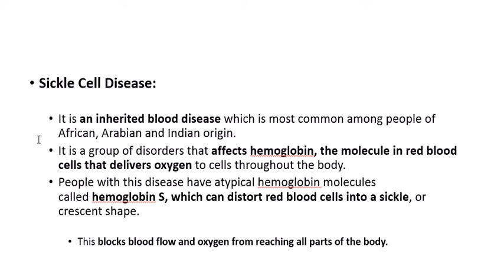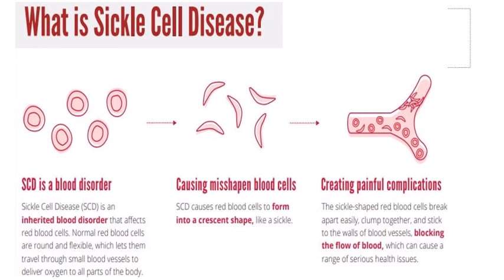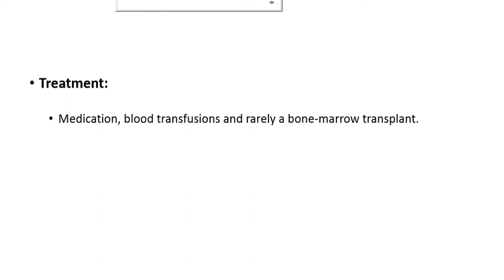Sickle Cell Disease -MRB